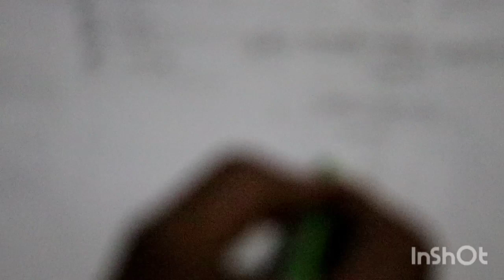শর্টকাটে মাত্র ৩ সেকেন্ডে শতকরা, লাভ-ক্ষতি,ট্রেনের অংক করুন